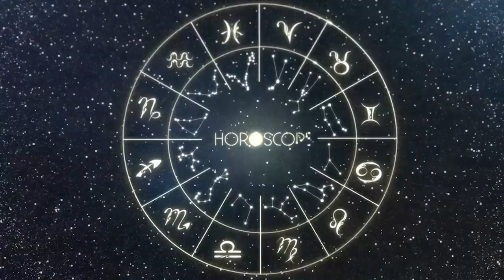Horóscopo do dia GÊMEOS 26 de DEZEMBRO, 2023